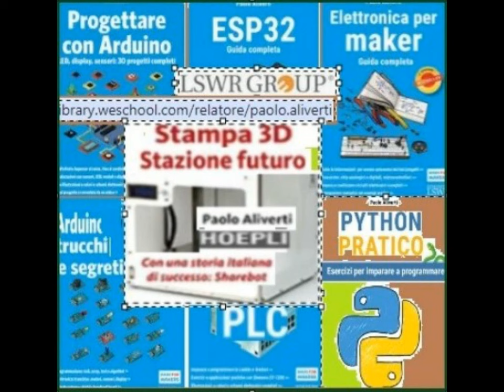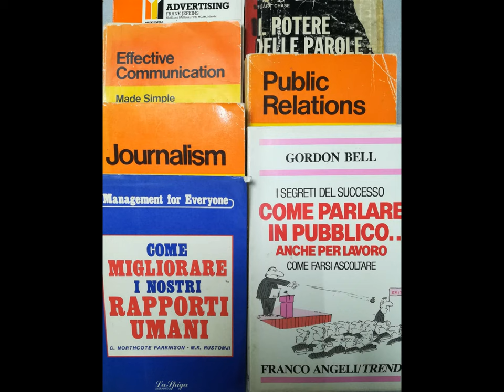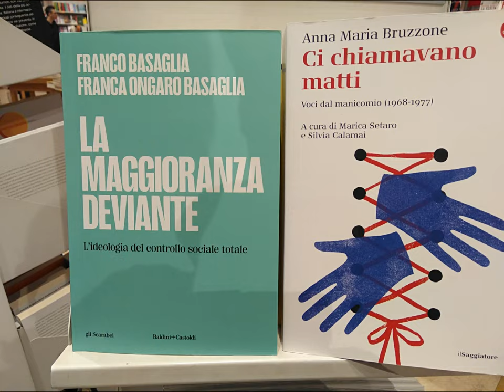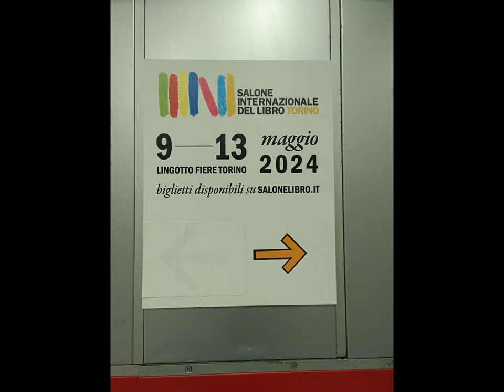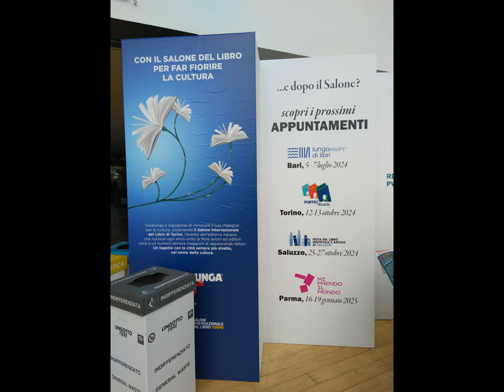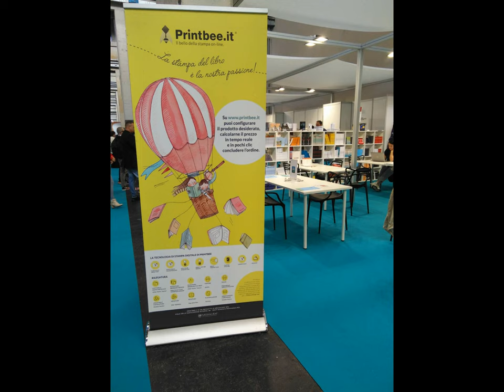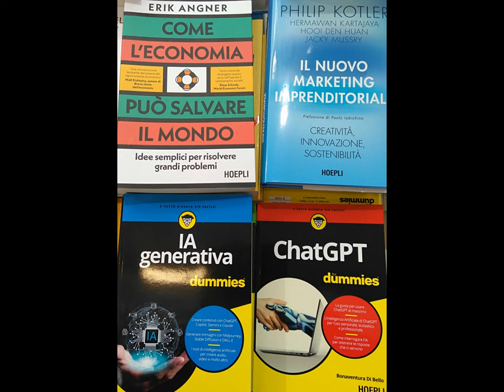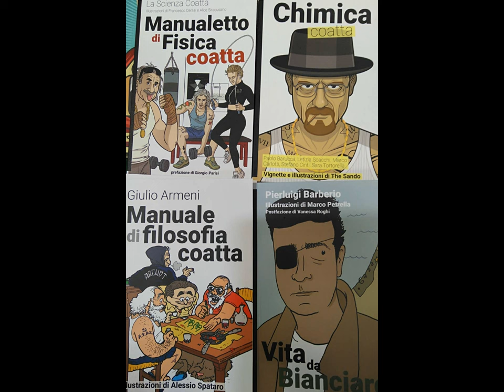Reading et al. [by Sergio Conegliano]